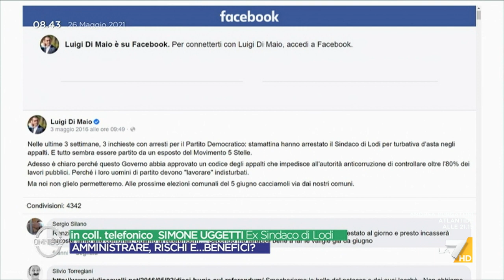La fine dell'odissea dell'ex sindaco di Lodi, Simone Uggetti: "La mia assoluzione è la fine di ...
La storia dell'ex sindaco di Lodi, Simone Uggetti, assolto dopo 5 anni per non aver commesso il fatto in merito ad una gara per la realizzazione della piscina comunale: "La mia assoluzione è la fine di un incubo. Sono stato in carcere da innocente. M5S deve ancora fare strada in tema di giustizia, basta odio gratuito"